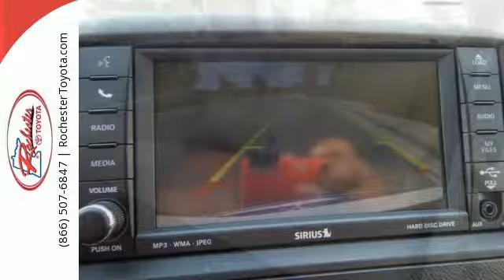Used 2011 Dodge Grand Caravan Rochester, MN XA5104 - SOLD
Year: 2011
Make: Dodge
Model: Grand Caravan
Trim: Crew
Engine: 3.6L V6 Flex Fuel 24V VVT
Transmission: 6-Speed Automatic
Color: White
Interior: Crew
Mileage: 73206
Stock #: XA5104
VIN: 2D4RN5DG0BR661214
Recent Arrival! 2011 Dodge Grand Caravan Crew FWD Backup Camera Stone White Clearcoat Priced below KBB Fair Purchase Price! Odometer is 18521 miles below market average! Clean Vehicle History Report, Satellite Radio, 3rd Row Seats, 17" x 6.5" Painted Aluminum Wheels, 3rd row seats: split-bench, 4-Wheel Disc Brakes, 6 Speakers, ABS brakes, AM/FM radio: SIRIUS, Audio Jack Input for Mobile Devices, Brake assist, DVD-Audio, Electronic Stability Control, Front dual zone A/C, ParkView Rear Back-Up Camera, Power driver seat, Radio: Media Center 430 CD/DVD/MP3/HDD, Rear air conditioning, Rear window wiper, Speed control, Traction control, Variably intermittent wipers.brbrbrStop by, call, or email us today at Rochester Toyota. We look forward to earning your business.

Address:
4365 Canal Place Southeast